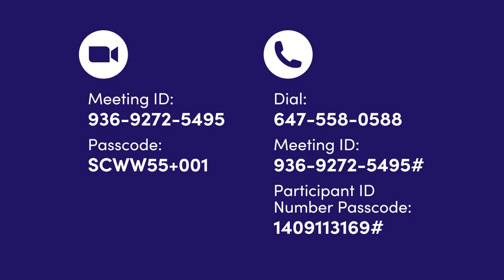Seniors Centre Without Walls: July 15 - 17, 2024